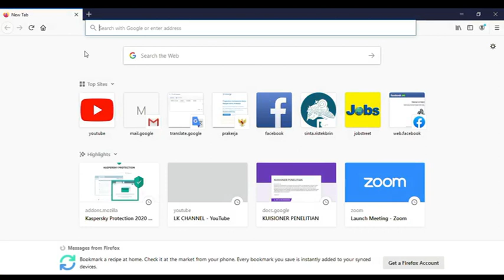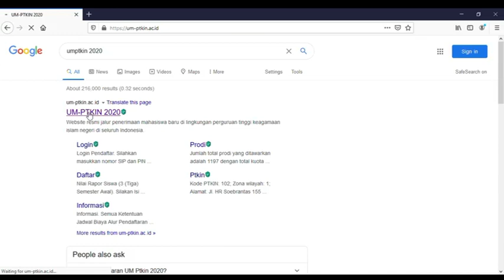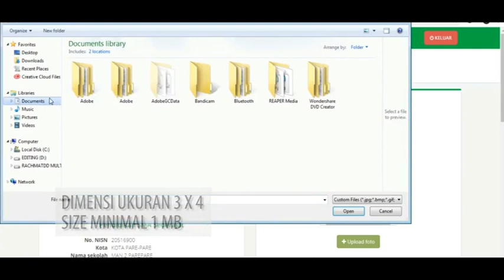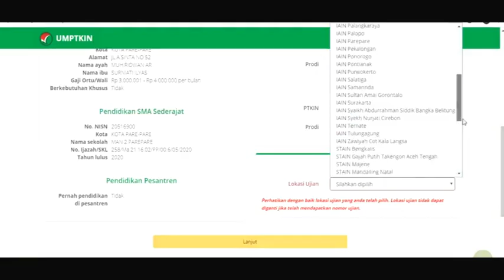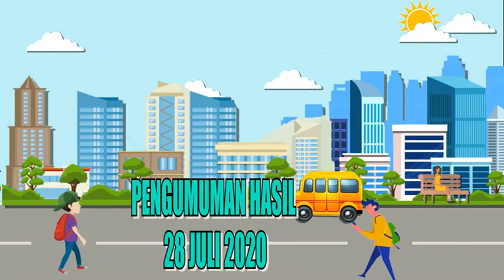Informasi UM-PTKIN, (Cara daftar, jadwal, & call center)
Ayo adik" mari bergabung bersama kami di Institut Agama Islam Negeri (IAIN) Parepare, kampus akulturasi budaya dan Islam, pilih salah satu program studi sesuai minat dan potensi adik"  cari informasi dengn hubungi panitia pelaksana,

"Malebbi' warekkadanna  Makkiade' Ampena"